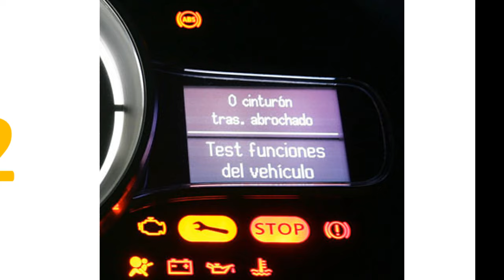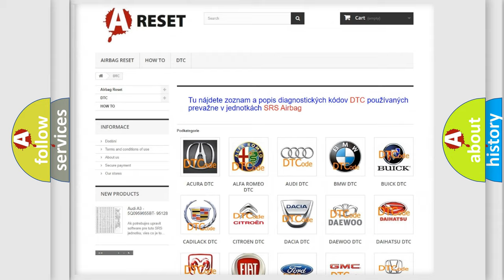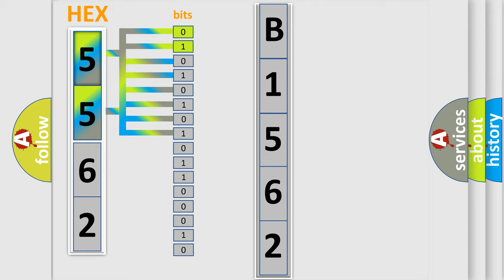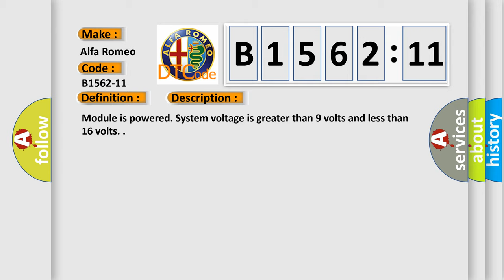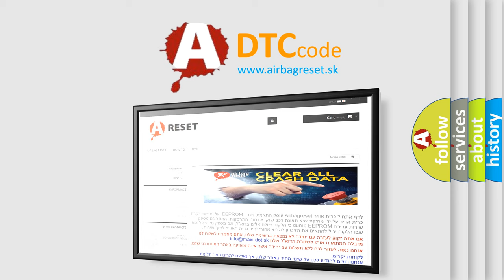DTC Alfa-Romeo B1562-11 Short Explanation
Contents:
0:21 Basic DTC analysis according to OBD2 protocol standard.
1:48 Insight into programming
2:58 A diagnostically understandable description of the Diagnostic Trouble Code
3:05 Basic error definition

Make:
Alfa Romeo
Code:
B1562-11
Definition:
Gps (Global Positioning System) Antenna - Circuit Short To Ground
Description: